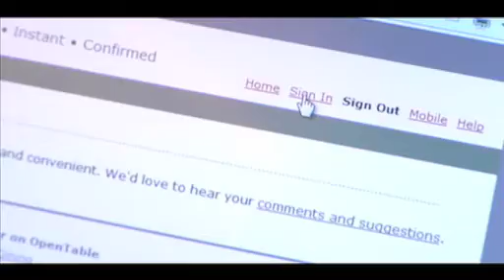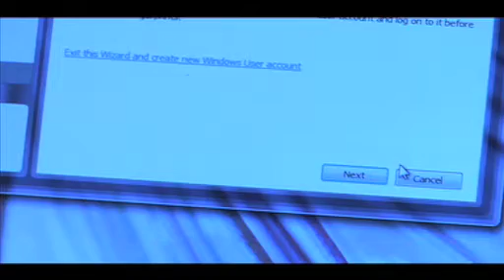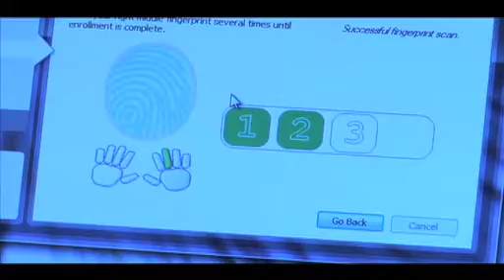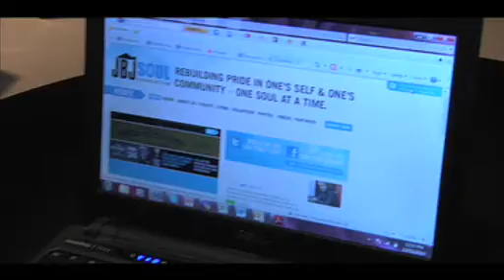Validity's Fingerprint Sensors featured in Dell Vostro Notebook PCs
Validity is being featured with Dell on several regional and national TV channels as part of World Progress Report. The segment shows how Validity's fingerprint solutions are integrated into the Dell Vostro Notebook PC line for smaal, medium businesses